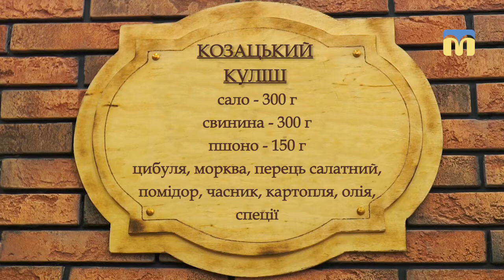Кулінарна історія. Козацтво - 03.12.2017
Історія зафіксувала безліч згадок про козаків — мужніх, сильних, хитрих... У розповідях про козацтво зустрічаються елементи загадковості та містики... Запорожці, можливо, були не такими вже й звичайними?  Про історію козацтва поговоримо з Юрієм Котлярем, а з шеф-кухарем Іваном Трояновим приготуємо справжній козацький куліш.
Дивіться програму  Олександра Пронкевича саме зараз.